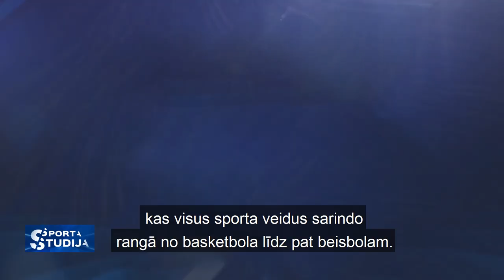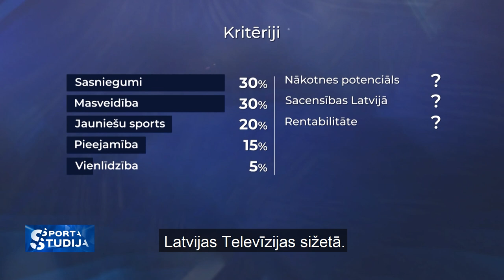Vai prioritāro sporta veidu noteikšanas process ir loģisks?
Vai prioritāro sporta veidu noteikšanas process ir vērtējams kā loģisks?